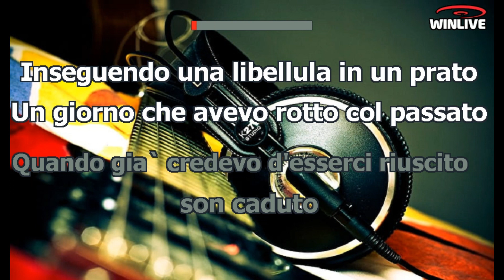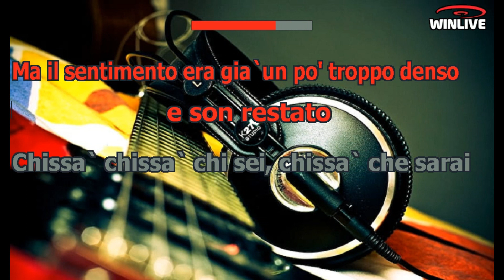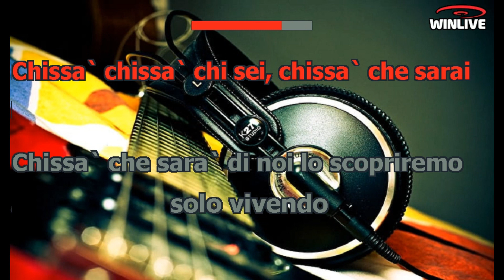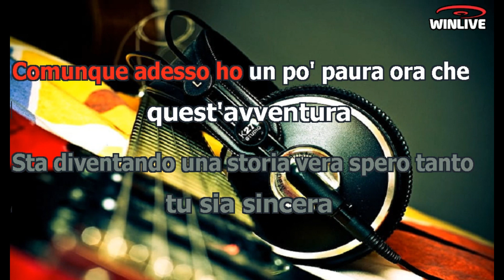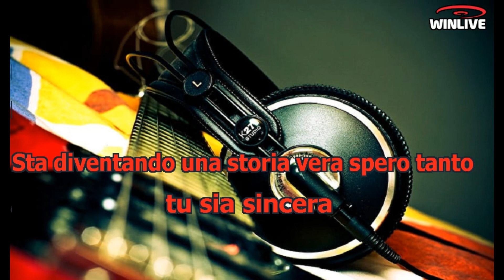Karaoke con Testo - Con il nastro rosa - Lucio Battisti - Base Musicale in MP3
Benvenuti sul mio canale Karaoke! Oggi ti presento una fantastica base musicale in formato MP3 della canzone "Con il nastro rosa - Lucio Battisti" completa di testo sincronizzato. Che tu sia un appassionato cantante o desideri semplicemente divertirti con gli amici, questa base musicale ti permetterà di esprimere la tua voce e creare momenti musicali indimenticabili.

Scarica subito la base musicale MP3 di "Con il nastro rosa - Lucio Battisti" con testo sincronizzato e preparati a stupire il tuo pubblico.